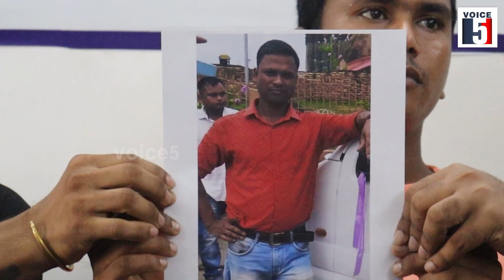అస్సాం నుంచి బెంగళూరుకు వైద్యం కోసం నెల్లూరు రైల్వే స్టేషన్ లో యువకుడు మిస్సింగ్ | Voice5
అస్సాం నుంచి బెంగళూరుకు వైద్యం కోసం
నెల్లూరు రైల్వే స్టేషన్ లో యువకుడు మిస్సింగ్